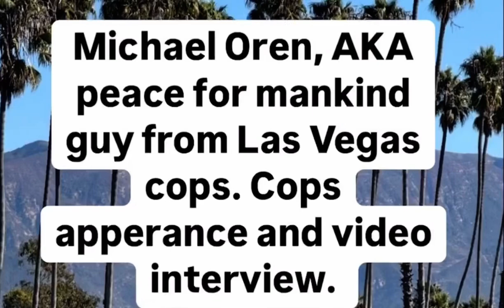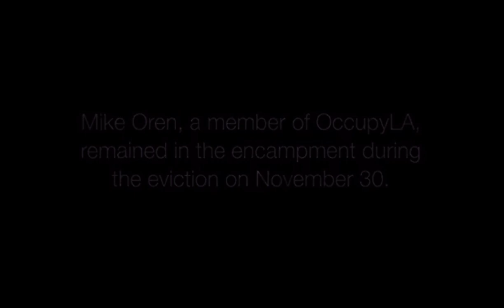Michael Oren also known as peace for mankind guy from Las Vegas cops. Cops appearance & interview.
The following video features Michael Oren who made a cops appearance in 2005 when the show was filming in Las Vegas. The second video is an interview in Los Angeles California. The interview took place after Michael Oren was released from jail in California after he was protesting there.

Unfortunately Michael Oren passed away from pancreatic cancer in 2015, he was just 62.